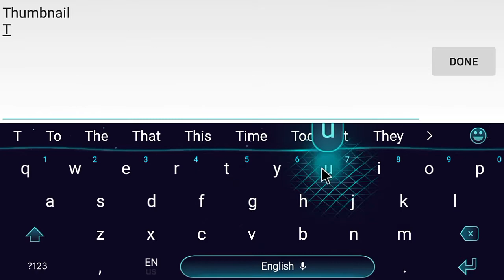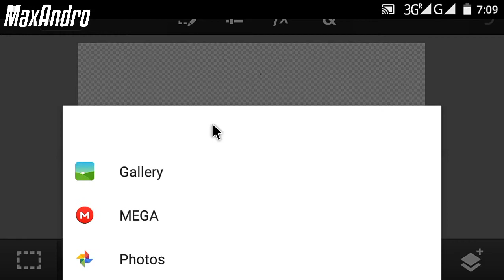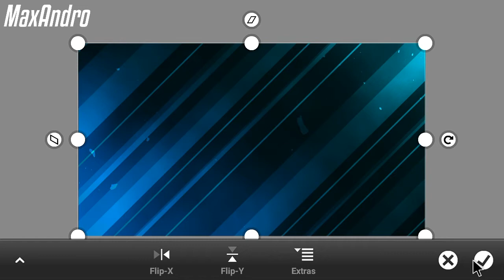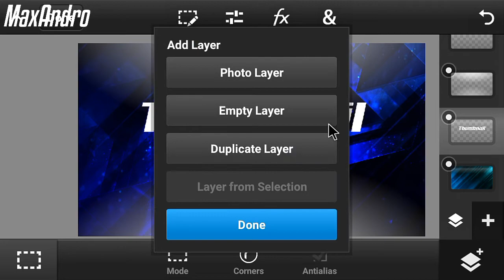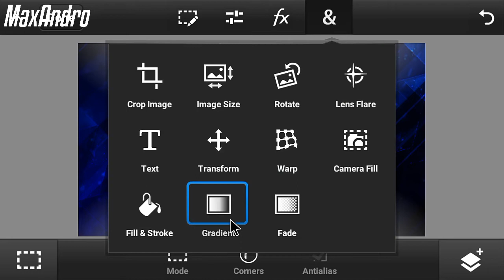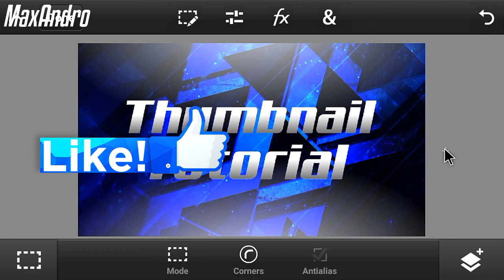How To Make YouTube Thumbnails On Android (PS Touch) 2017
If you have a zip file and you want to extract it so install this 👇